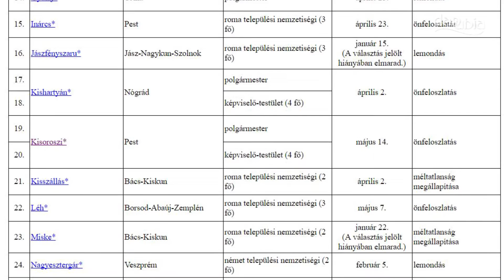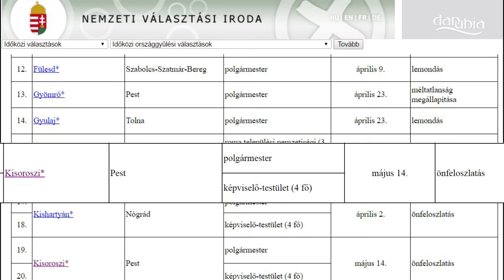Kitűzték a kisoroszi időközi önkormányzati választás időpontját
Május 14-ére tűzték ki az időközi önkormányzati választás időpontját Kisorosziban. Mint ismeretes Schumayer Tamás képviselő javaslatára a január 18-ai ülésen önmaga feloszlatásáról szavazott a testület. Az okok között volt, hogy nem sikerült aláírni a szemétszállításra vonatkozó szerződésmódosítást, melyre azért lett volna szükség, hogy elszámolható legyen a Fővárosi Vízművek felé a szelektíven gyűjtött hulladék elszállításának költsége. A polgármester elmondta, az állam vette át a díjak beszedését és az átállás ideje alatti gyakori vezetőváltás miatt nem sikerült egyeztetnie a szerződésmódosításról. A másik ok egy fel nem adott levél volt. Mivel azt nem küldték el, egy jogosulatlannak vélt, 1 millió 350 ezer forintos DMRV-számla behajthatóvá vált. Schumayer Tamás képviselő a gondatlanság mellett kifogásolta a tájékoztatás hiányát, továbbá a költségvetési tartalék csökkenését is problémaként vetette fel. Ezzel kapcsolatban egymásnak ellentmondó pénzügyi adatok hangzottak el, végül Schumayer Tamás a felsorolt problémák miatt és mivel úgy látja, a testület nem élvezi a falu bizalmát, kérte a polgármestert, tegye fel szavazásra az önfeloszlatást. Benedek Károly, Schumayer Tamás és Vörös György képviselők igennel, Nádasdy-Csontos Elek polgármester nemmel szavazott a kérdésben, Hoványi Dávid alpolgármester nem volt jelen az ülésen. A három-egy aránnyal megvolt a minősített többség, így érvényes volt a döntés. A május 14-ei önkormányzati választáson a polgármesteren kívül 4 képviselőt kell megszavaznia a lakosságnak.